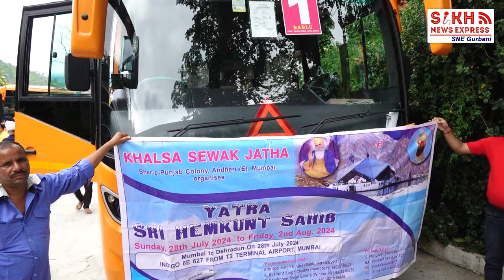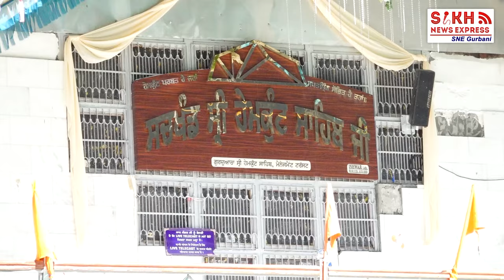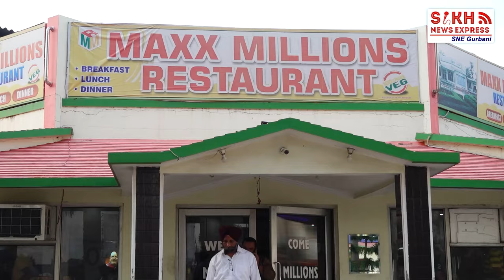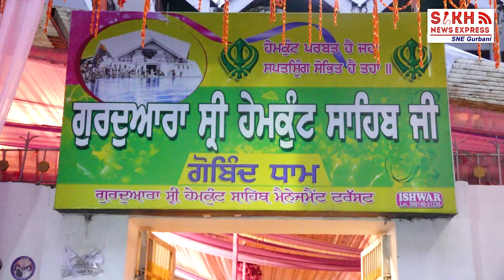Yatra Shri Hemkunt Sahib Organized By Khalsa Sewak Jatha